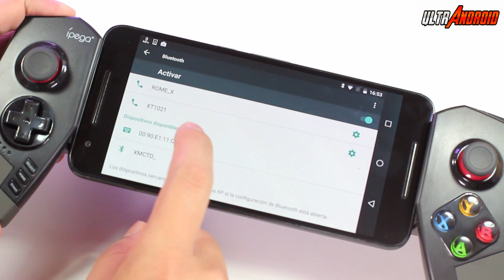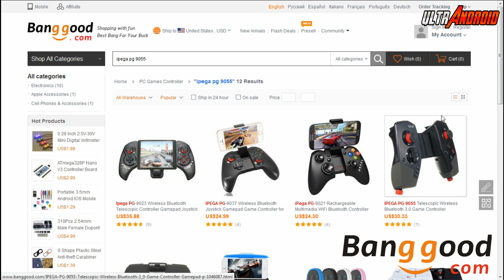Genial Gamepad Ipega PG 9055 Review en Español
TODOS MIS VIDEOS POR CATEGORIAS